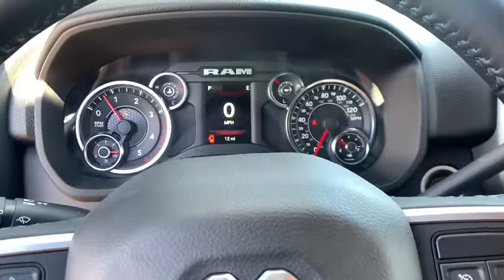2019 Ram 2500 Paso Robels, CA 19R260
Black Forest Green Pearlcoat New 2019 Ram 2500 available in Paso Robels, California at Mullahey Chrysler Dodge Jeep RAM. S
2019 Ram 2500 BIG HORN MEGA CAB 4X4 6'4 BOX - Stock#: 19R260 - VIN#: 3C6UR5ML8KG596943

Mullahey CDJR
2520 Golden Hill Road

 If you've been looking for just the right vehicle, then stop your search right here. Check out this great value! A durable pickup truck seating as many as 5 occupants with ease! A turbocharger further enhances performance, while also preserving fuel economy. Top features include front fog lights, adjustable pedals, a bedliner, and voice activated navigation. It features four-wheel drive capabilities, a durable automatic transmission, and a refined 6 cylinder engine. We know that you have high expectations, and we enjoy the challenge of meeting and exceeding them! Stop by our dealership or give us a call for more information.
Bucket Seats,Capless Fuel Fill w/o Discriminator,Tow Hooks,Cloth 40/20/40 Premium Bench Seat,1-Year SiriusXM Radio Service,Body Color Grille Surround,Rear Performance Tuned Shock Absorbers,Quick Order Package 2HZ Big Horn,RAM Active Air,Full Length Upgraded Floor Console,Chrome Accent Shift Knob,Steering Wheel Mounted Audio Controls,Glove Box Lamp,Dual Glove Boxes,Big Horn IP Badge,Heavy Duty Engine Cooling,Painted Rear Bumper,Front Center Seat Cushion Storage,Supplemental Heater,5th Wheel/Gooseneck Towing Prep Group,Front Fog Lamps,Foam Bottle Insert,Center Hub,Front Bumper Sight Shields,9 Alpine Speakers w/Subwoofer,Anti-Spin Differential Rear Axle,Manual Adjust 4-Way Front Passenger Seat,Wheels: 18' x 8.0' Polished Aluminum,Tip Start,Single Disc Remote CD Player,Radio: Uconnect 4 w/8.4' Display,Rear 60/40 Folding Seat,Power Adjustable Folding Heated Black Tow Mirrors,Transmission: 6-Speed Automatic,Diesel Exhaust Brake,Front Seat Back Map Pockets,Power-Folding Mirrors,Transfer Case Skid Plate Shield,Hill Descent Control,Black Interior Accents,Dual 730 Amp Maintenance Free Batteries,LED Bed Lighting,Electronically Controlled Throttle,Power 2-Way Driver Lumbar Adjust,Off Road Package,Radio: Uconnect 4C Nav w/8.4' Display,I/P Mounted Auxiliary Switches,Off Road Decal,Cummins Turbo Diesel Badge,ParkSense Front/Rear Park Assist System,Active Noise Control System,Protection Group,Power Adjust 8-Way Driver Seat,Tires: LT285/60R20E OWL On/Off Road,Wheels: 20' x 8.0' Painted Alum w/Chrome Inserts,4 Way Front Headrests,Universal Garage Door Opener,Front Armrest w/Cupholders,Selective Catalytic Reduction,Front Performance Tuned Shock Absorbers,Big Horn Level 1 Equipment Group,2 Way Rear Headrest Seat,40/20/40 Split Bench Seat,Power Adjustable Pedals,Sun Visors w/Illuminated Vanity Mirrors,Painted Front Bumper,Rear View Auto Dim Mirror,Body Color Door Handles,Footwell Courtesy Lamp,Remote Start System,Cluster 3.5' TFT Color Display,Premium Cloth Bucket Seats,Rear Window Defroster,For More Info, Call ,Locking Lower Glove Box,Sport Appearance Package,Center Stack Storage Drawer,Spray In Bedliner,Rear Dome w/On/Off Switch Lamp,Front & Rear Rubber Floor Mats,Engine: 6.7L I6 Cummins Turbo Diesel,Sport Decal,SiriusXM Satellite Radio,50 State Emissions,Leather Wrapped Steering Wheel